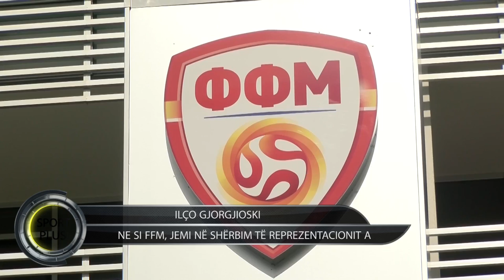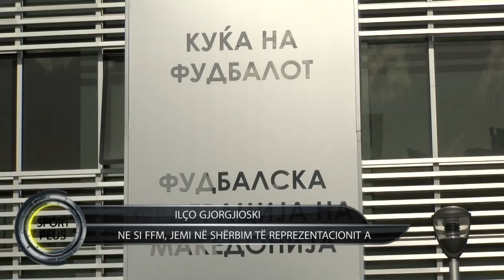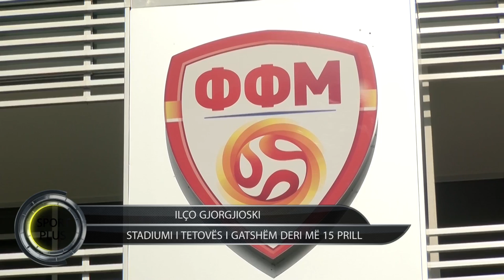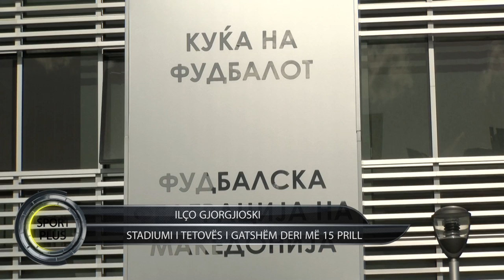SPORTPLUS: ILÇO GJORGJIOSKI